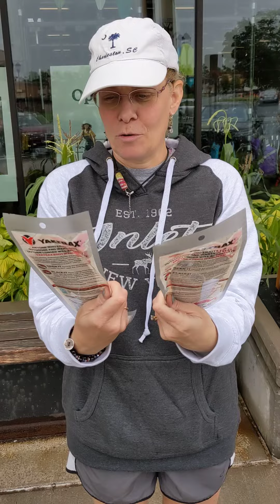August 3, 2021